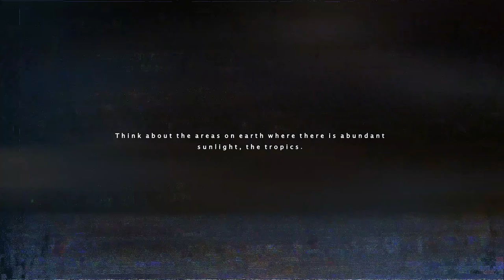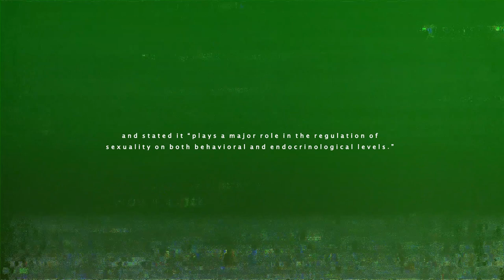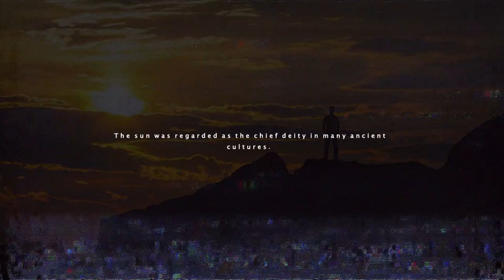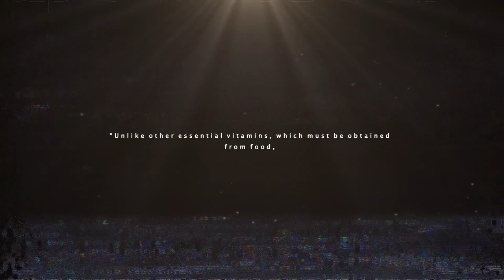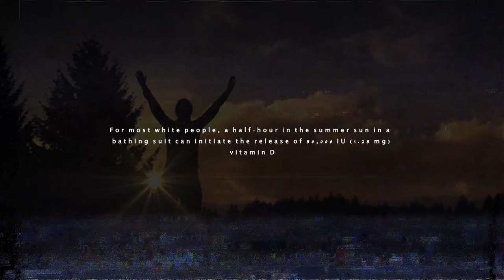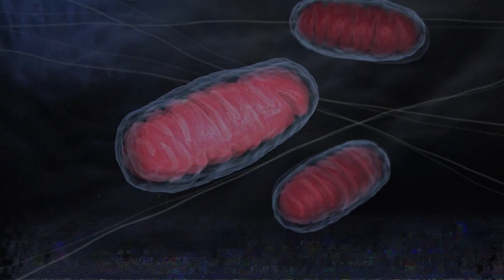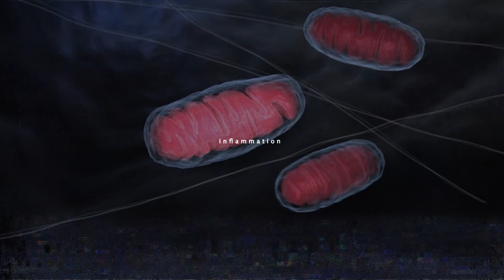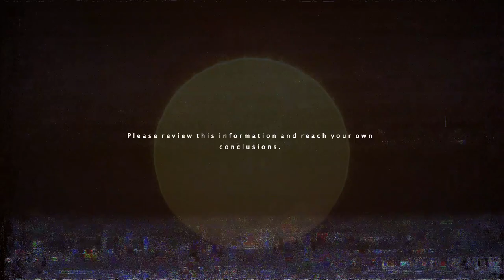The Regenerative Secrets Of The Sun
Discussions on the regenerative powers of the sun. We delve into the work of Dr. Seheult, Dr. Herbert Shelton and various other texts and research..

For further information/research please look int to the work of Dr. Seheult on Sunlight & Vitamin D

You are strongly encouraged to confirm any information obtained from these videos with various sources, and review all information regarding any medical treatment or condition with your physician.

Our channel is about Ancient Knowledge. We cover lots of cool stuff such as Historical Texts, Philosophy and Reality